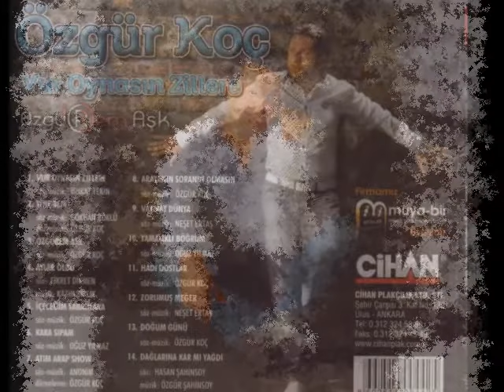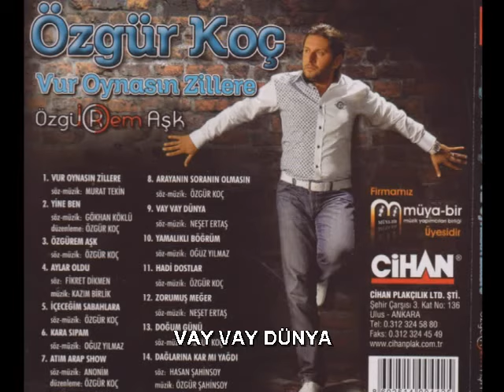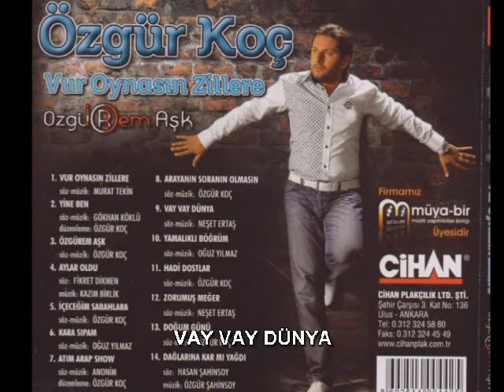ÖZGÜR KOÇ - VAY VAY DÜNYA